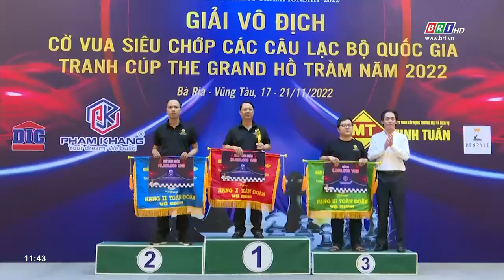Khép lại giải cờ vua siêu chớp tranh cúp The Grand Hồ Tràm | BRTgo